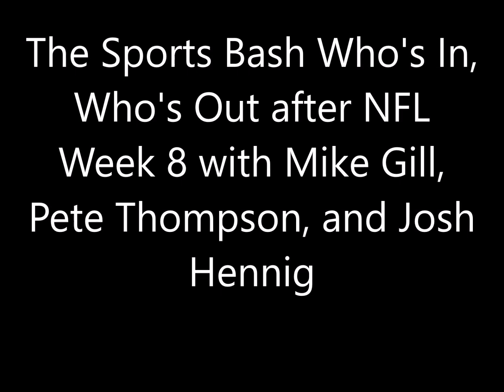The Sports Bash Who's In, Who's Out after NFL Week 8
The Sports Bash Who's In, Who's Out after NFL Week 8 with Mike Gill, Pete Thompson, and Josh Hennig